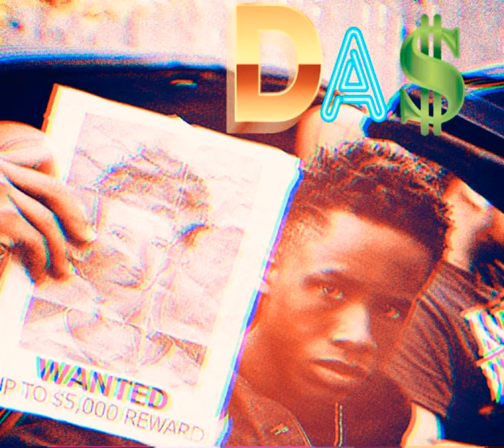DAS - Good Riddance [PROD X DAS FRANCISCO]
DAS - Good Riddance [PROD X DAS FRANCISCO] Track 13 from the May 4th 2021 release OPU$